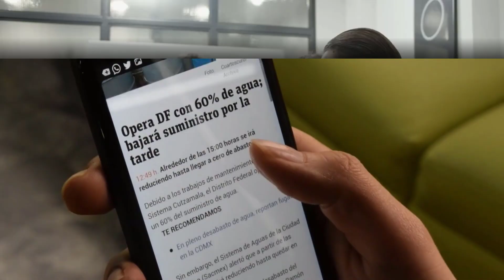Channel Trailer | YT VIRAL TV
YouTube Viral TV, the go-to destination for all the latest and greatest news and entertainment. Our channel covers a diverse range of topics, from breaking news and current events to celebrity gossip and pop culture. We strive to bring our viewers the most up-to-date and relevant information in a fast-paced, entertaining format.

Our team of talented content creators and journalists are dedicated to providing high-quality and engaging content that will keep you informed and entertained. We present the news in an impartial and balanced manner, while also adding our unique perspectives and opinions.

Whether you're looking to stay informed on the latest trends and events or want a break from the daily grind, you are at the right platform.
Title: Channel Trailer | YT VIRAL TV